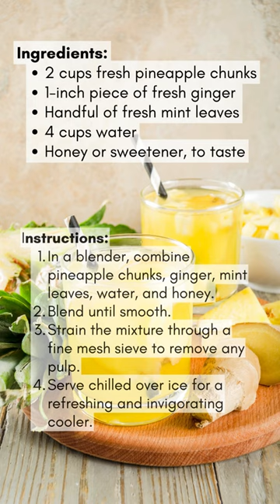Cool Down with a Tropical Twist: Super Drinks Minty Pineapple Ginger Cooler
Beat the heat and refresh your senses with Nutritious Creations' Super Drinks Minty Pineapple Ginger Cooler! Dive into a tropical paradise as we unveil the secrets to crafting this invigorating beverage that combines the zing of ginger, the sweetness of pineapple, and the coolness of mint into a delightful elixir of vitality and flavor.

In this tantalizing episode, join us on a journey through sun-soaked beaches and swaying palm trees as we explore the refreshing flavors of the tropics. From the sharp bite of ginger to the juicy sweetness of pineapple, each sip of our Minty Pineapple Ginger Cooler is a symphony of tropical bliss that will transport you to paradise with every sip.

But this isn't just any beverage—it's a Super Drink designed to rejuvenate your body and awaken your senses. Ginger, known for its anti-inflammatory and digestive properties, adds a spicy kick and a wealth of health benefits to this cooling concoction. Pineapple, bursting with vitamin C and bromelain, provides a burst of tropical sweetness and supports immune function. And mint, with its refreshing aroma and digestive benefits, adds a cool and invigorating finish to this tropical delight.

Follow along as we guide you through the simple steps to crafting your own Minty Pineapple Ginger Cooler in the comfort of your own kitchen. Whether you're lounging by the pool, hosting a backyard barbecue, or simply seeking a refreshing pick-me-up on a hot day, our cooler is the perfect companion for health-conscious individuals on the go.

So why settle for ordinary beverages when you can indulge in a Super Drink that transports you to a tropical paradise with every sip? Grab your sunglasses and get ready to cool down in style with our Minty Pineapple Ginger Cooler.

And for a treasure trove of culinary delights, expert advice, and exclusive offers, visit our